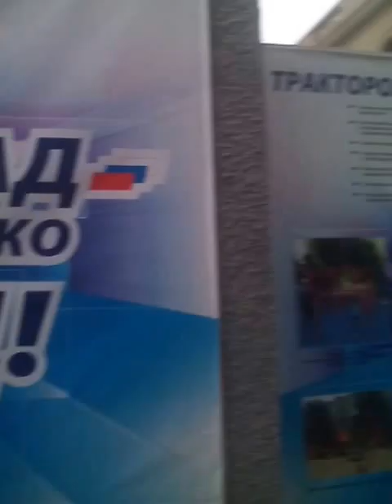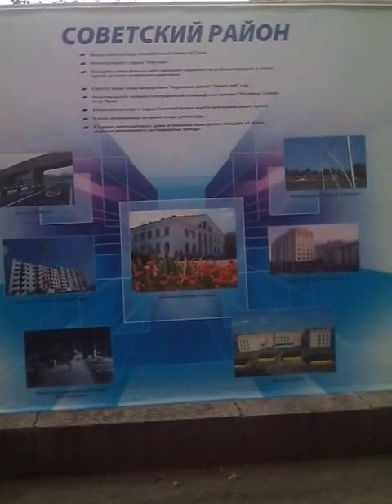stop "Komsomolskaya". the building of the Central Savings Bank of Volgograd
stop "Komsomolskaya". The booth pictures attractions of all areas of the city of Volgograd. Krasnoarmeyskiy district, Kirov, Soviet, Dzerzhinsky, Voroshilov, Central, Krasnooktyabrsky, Traktorozavodskoy. Then, on the left side we see the building of the Central Savings Bank of Volgograd. The booth pictures attractions of all areas of the city of Volgograd. Krasnoarmeyskiy district, Kirov, Soviet, Dzerzhinsky, Voroshilov, Central, Krasnooktyabrsky, Traktorozavodskoy. Then, on the left side we see the building of the Central Savings Bank of Volgograd. 14,10,2016 year.